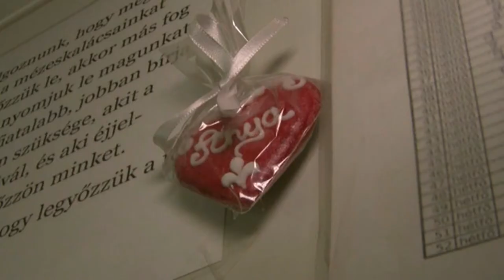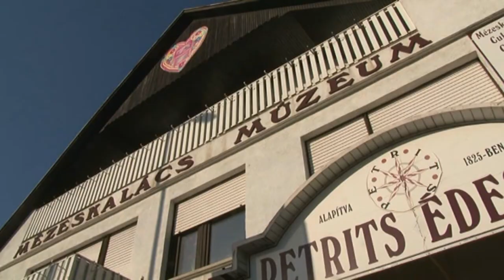Értékeink Petrits Mézeskalács Múzeum Szekszárd 20180518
MÉZESKALÁCS Petrits  Mézeskalács Múzeum Szekszárd